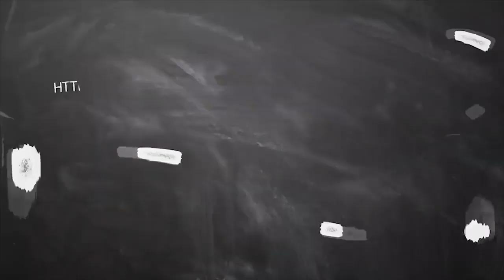April month rasi palan simmam 2020 சிம்மம் ராசி ஏப்ரல் மாத ராசிபலன்கள் headlines Tv